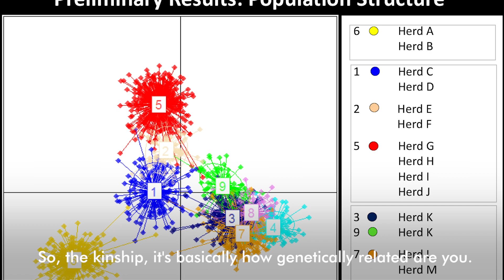Understanding Mean Kinship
Connect classroom learning to its real world application, hear from our scientists about how they use mean kinship in their work.